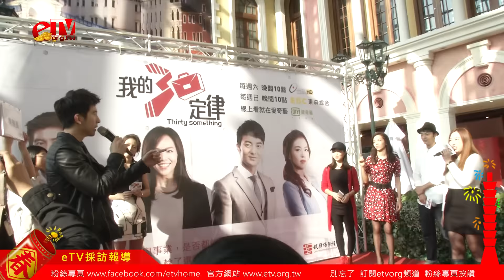《我的30定律》夏于喬,修杰楷,劉品言,古斌 現場與觀眾玩遊戲手忙腳亂